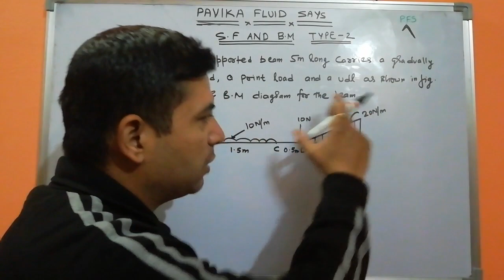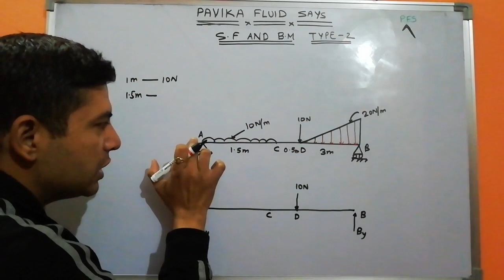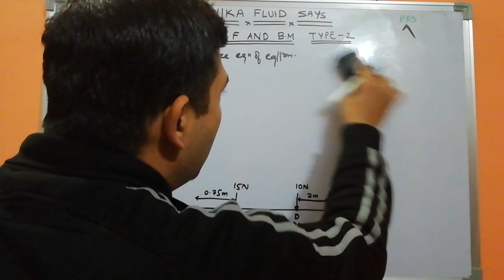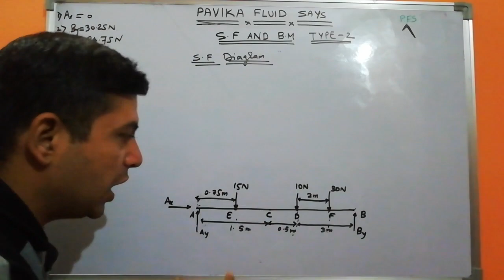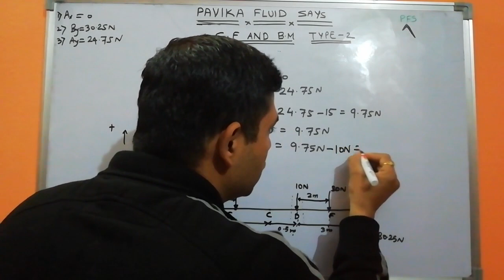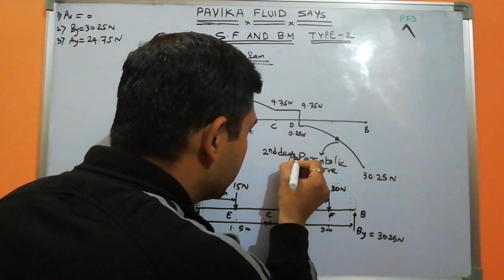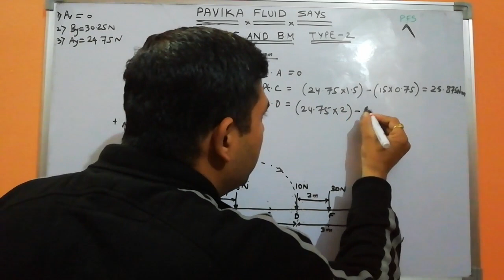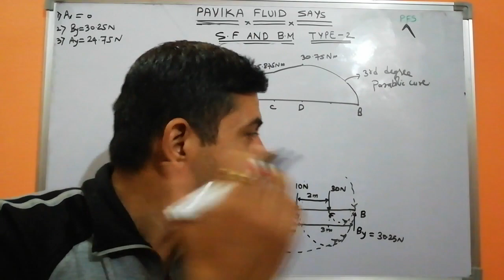Beam subjected to point load, UDL and UVL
Textbook of fluid mechanics by Dr Rk bansal is available